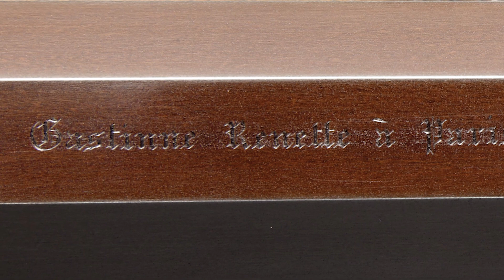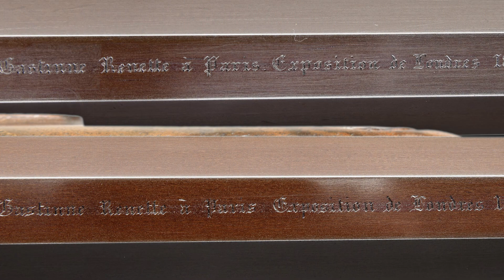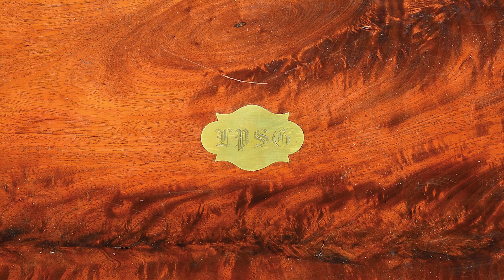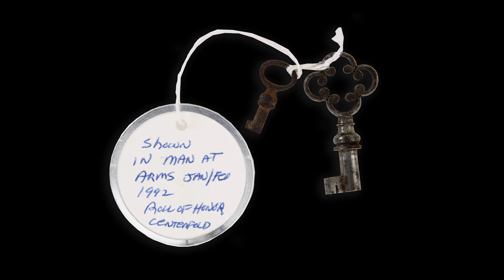A Closer Look: Pair of 1851 London Exhibition Pistols by GASTINNE RENETTE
Today we are taking A Closer Look at an INCREDIBLE pair of 1851 London Exhibition Gastinne Renette percussion target pistols, with fine mahogany case and Brazilian rosewood accessories, all in SUPERB original condition!

00:00 Intro
00:22 Maker's History
00:58 Barrels & Markings
01:09 Breeches
01:27 Locks & Hammers
01:47 Triggers, Guards, & Plates
02:07 Stocks & Grips
02:30 Velvet Lined Case
02:50 Accessories
03:20 Condition
03:47 Outro

For more information on this immaculate pair of pistols, or to view additional collectible and historic firearms and military antiques, please visit our